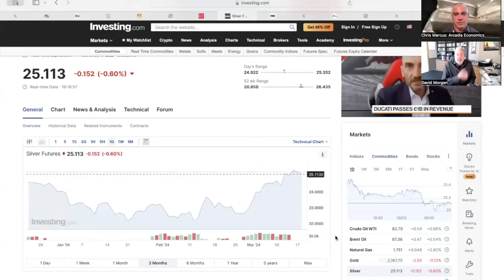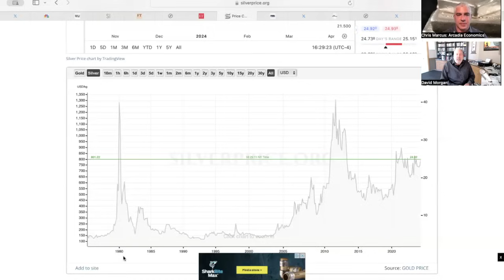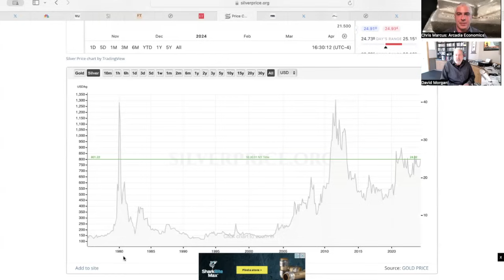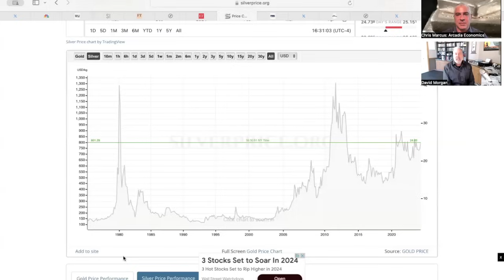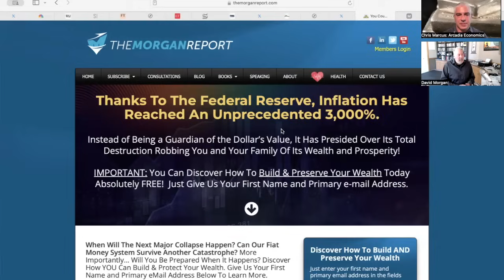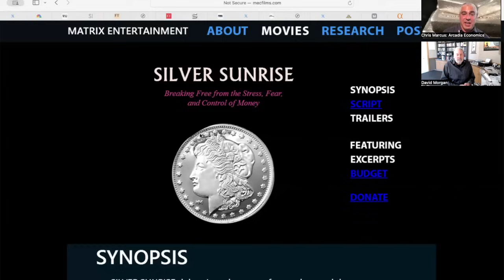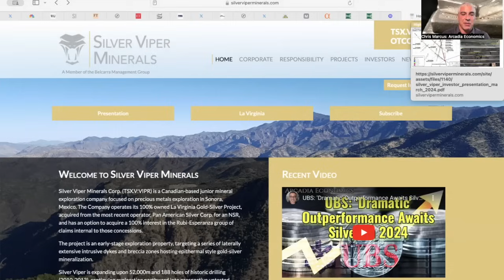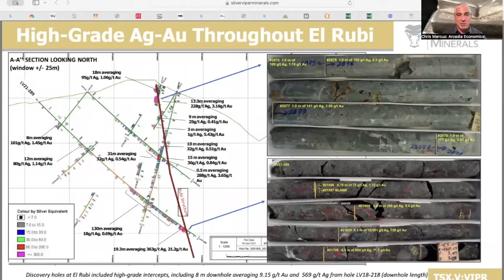David Morgan: The Gap Between Silver Supply Growth & Industrial Demand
DavidMorgan: The Gap Between Silver Supply Growth & Industrial Demand

The Silver Institute has reported the silver industry being in a deficit after accounting for investment since 2021, with more deficits projected in the years ahead.

David Morgan says we're also at risk to the silver supply not being able to keep up with the growth in the industrial demand in the years ahead, and in today's show he explains why, and also shares his reactions to the recent gold and silver rally, and whether silver will regain a more prominent and widespread use as money.

For a great recap of the current dynamics in the silver market, click to watch the interview now!

(URL0VD)